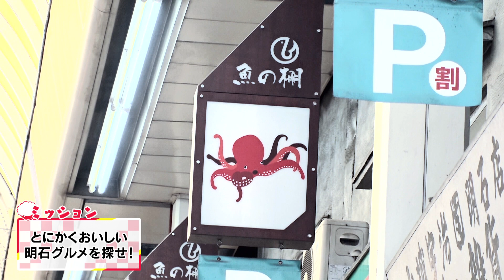【兵庫県明石市】３つのキーワードで絶品グルメを探せ！寺坂頼我がミッションに挑戦！【ゴゴスマ「らいがごはん」】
寺坂頼我がキーワードを手掛かりに、ゴゴスマのスタジオ出演者が食べたことがない絶品グルメを探します！
今回は兵庫県明石市で絶品グルメ探し！

毎週月曜日 午後3時40分ごろ放送。